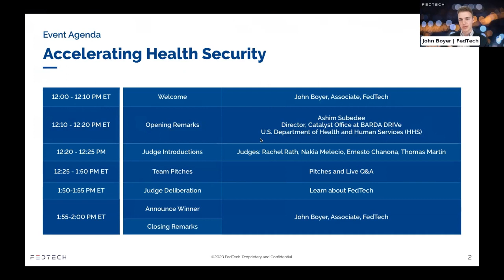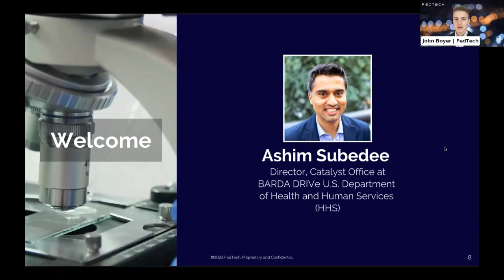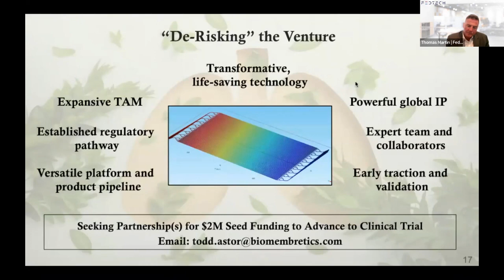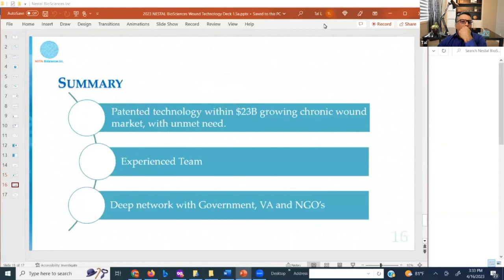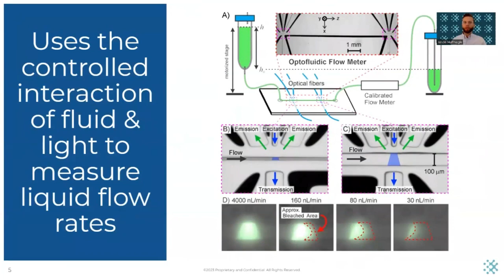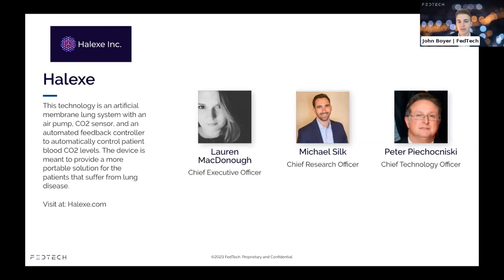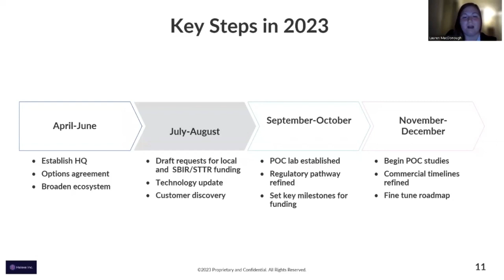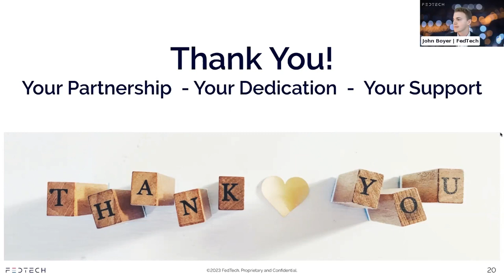FedTech Startup Studio | Venture Showcase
FedTech, in partnership with the Biomedical Advanced Research and Development Authority (BARDA) and the National Institute of Standards and Technology (NIST), invite you to watch (and rewatch) the FedTech Startup Studio | Venture Showcase!

Meet the entrepreneur teams from the FedTech Startup Studio 2022 cohort and their paired medical technologies. Be the first to learn about the innovators changing the world through tech commercialization.